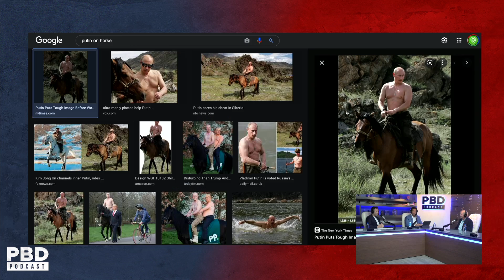Why Does Putin Act Like A Dictator?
Patrick Bet-David Podcast Episode 130. In this short clip, Jack Barsky and PBD discuss where Vladimir Putin's loyalties truly lie.